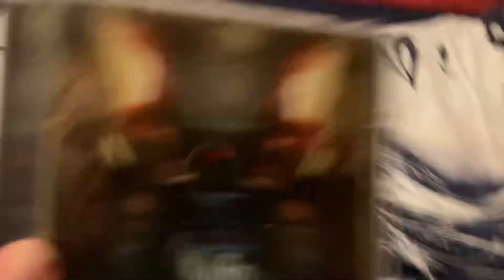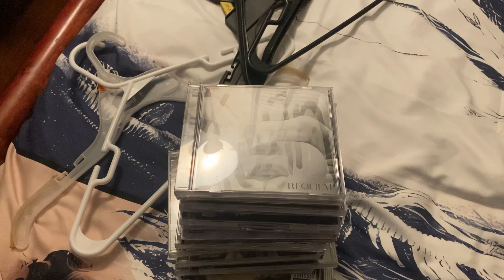My KoRn Cd Collection Update (as of January 1st 2024)